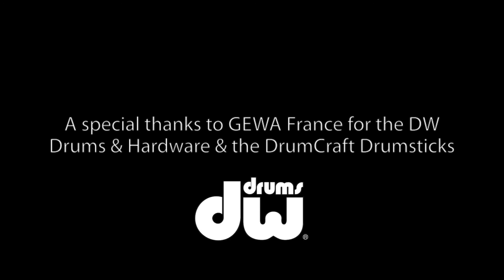Time lapse video of my Drum kit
A time lapse video about the drum kit that I'm using with LYS for the "Go Your Own Way Tour 2013".

LYS - New Way Home
from the 2013 release Go Your Own Way

Drum kit :
DW Drums Performance Series Ebony Stain
Kick 24"x18"
Rack Tom 12"x9"
Floor Tom 16"x14"
Snare 14"x6.5"
Snare 2 14"x3,5"

Cymbals
Zildjian ZHT Series
14" Rock Hi-Hat
18" Rock Crash

A Custom Series
20" Ping Ride
18" Medium Crash

Drumheads
Remo Drumheads
Kick Powersonic
Toms Emperor Coated
Snare Controlled Sound Coated